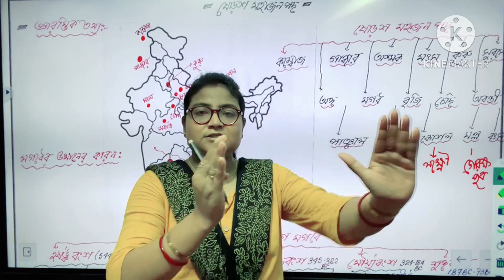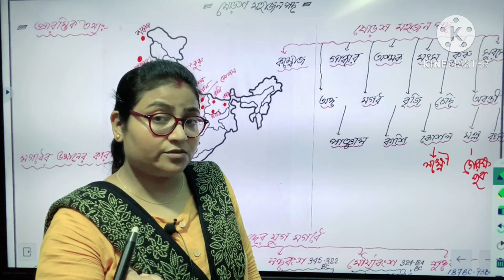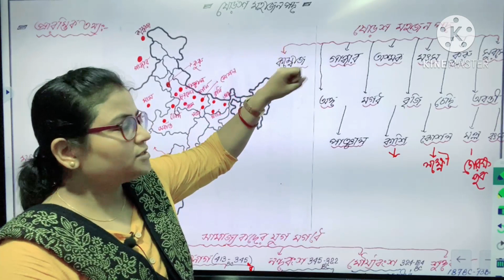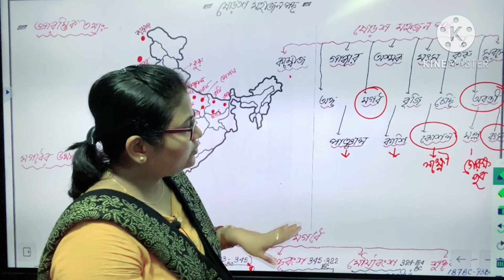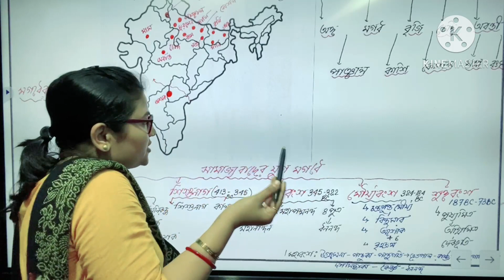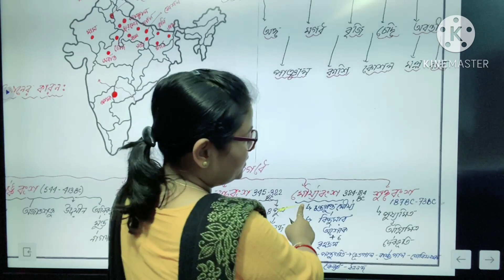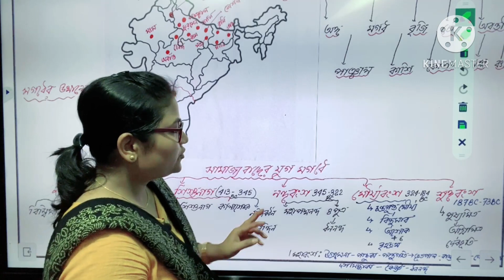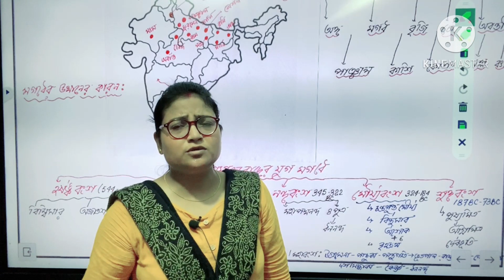Target 2025// Ancient History of India//ষোড়শ মহাজনপদ//Part-1